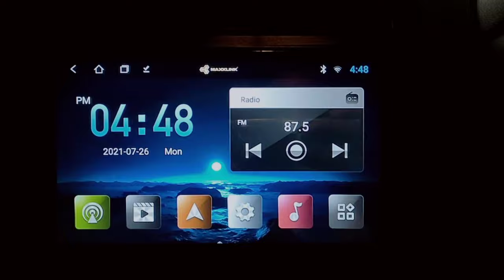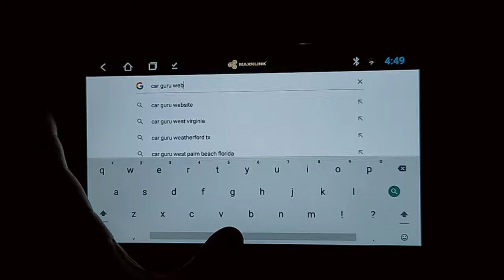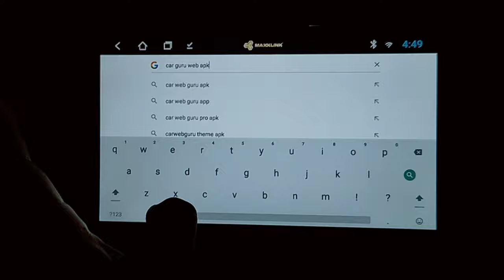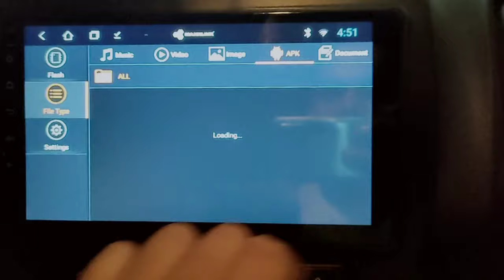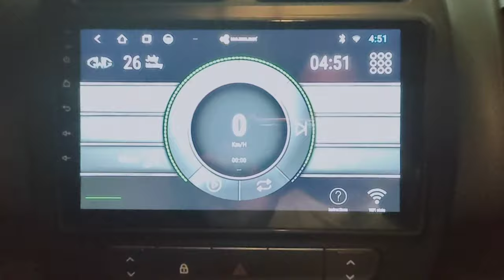💥अपने Android Stereo की Theme कैसे Change करे? Download New Launcher in Car Stereo 2021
Android Stereo Shearch Here According to Your Car Model